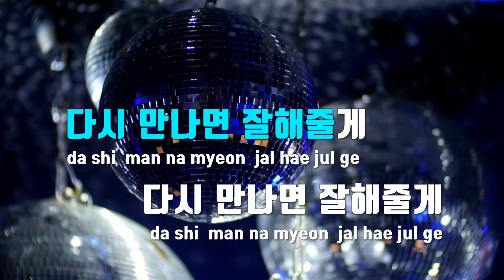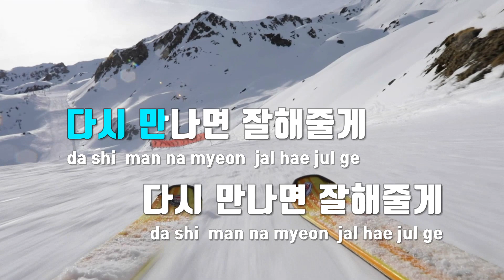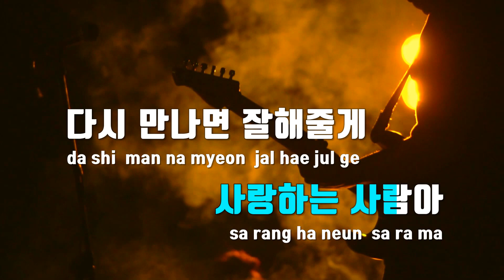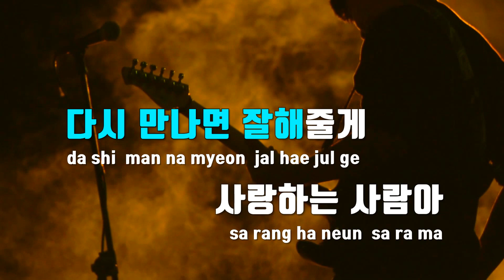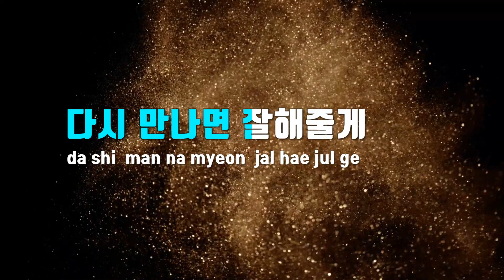[TJ노래방] 다시만나면잘해줄게 - 공훈 / TJ Karaoke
다시만나면잘해줄게  --  공훈